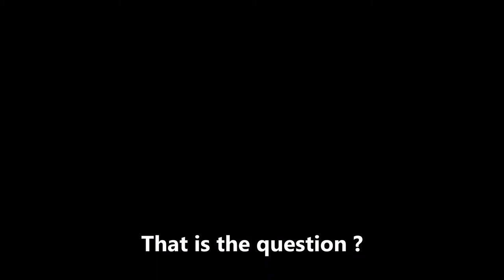Rock or Fossil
rocks or fossils ? found at The Wychbury Ring.
I think it was part of a back bone from an ice age Mammoth. left to by post.